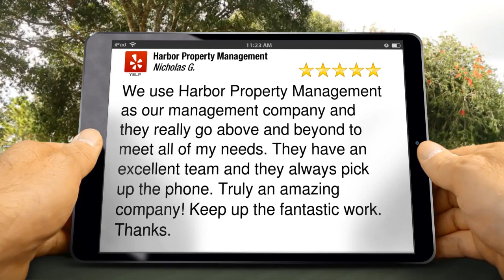Harbor Property Management - Company Management Services Reviews San Pedro CA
We use Harbor Property Management as our management company and they really go above and beyond to meet all of my needs. They have an excellent team and they always pick up the phone. Truly an amazing company! Keep up the fantastic work. Thanks.